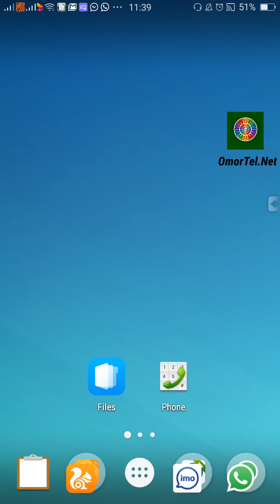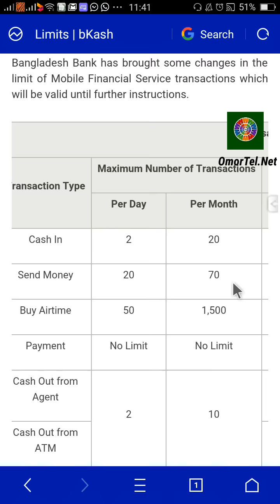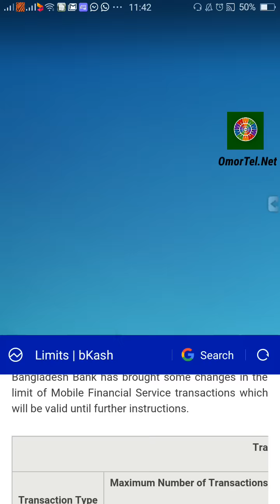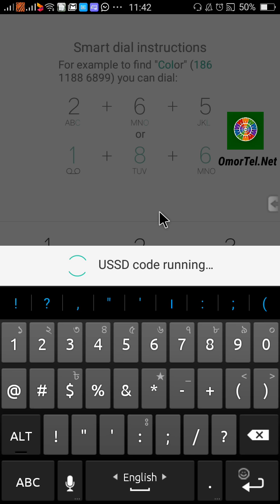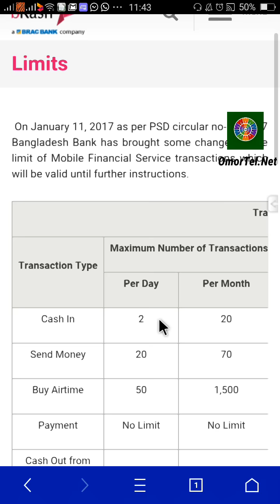বিকাশে নতুন নিয়ম বিকাশের গায়ে চর্বি জমে গেছে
বিকাশ নতুন নিয়ম গুলো দেখে নিন , আর বিস্তারিত জানতে ভিজিট করুন ধন্যবাদ

আপনার ফোনের ডিলিট হওয়া পিকচার ফিরিয়ে আসুন চোখের পলকে বিশ্বাস না হলে দেখুন Delete Photo recovery